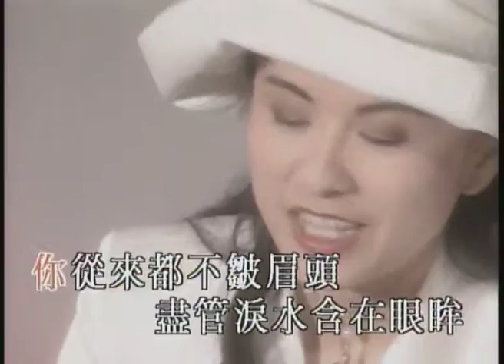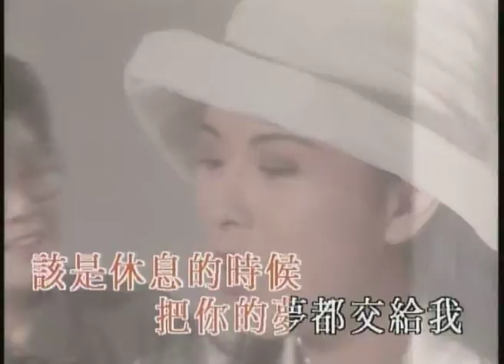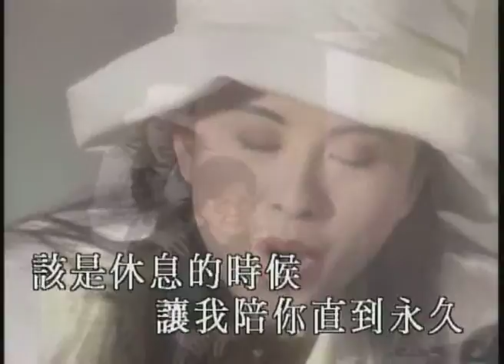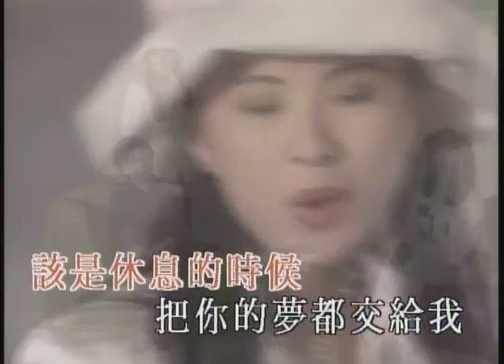梁雁翎 Annie Leung《該是休息的時候(國)》Official 官方完整版 [首播] [MV]